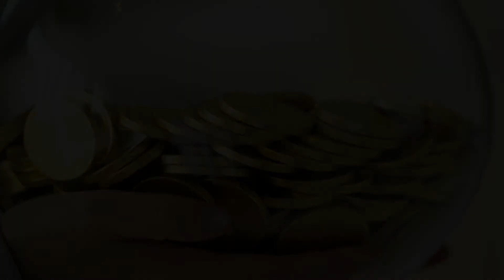ایک بادشاہ کا انجام جو اپنی فوج پر مہربان نہ تھا | Islami Waqiyaat | اسلامی واقعات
Asslam-o-Alaikum Friends!

♫ MUSIC ♪
- Heavenly